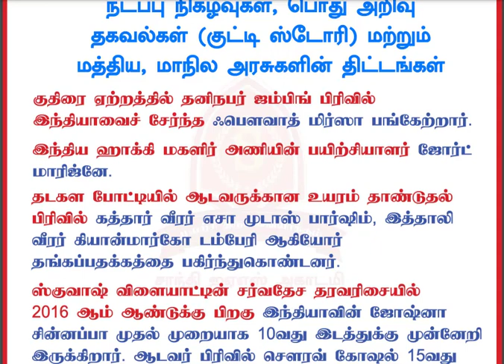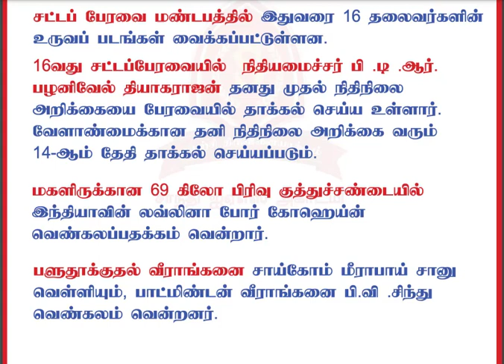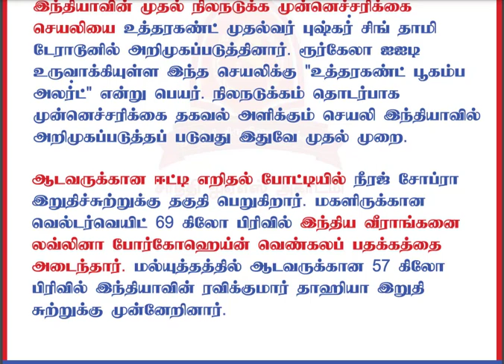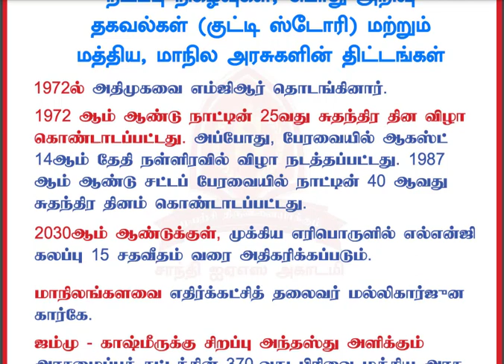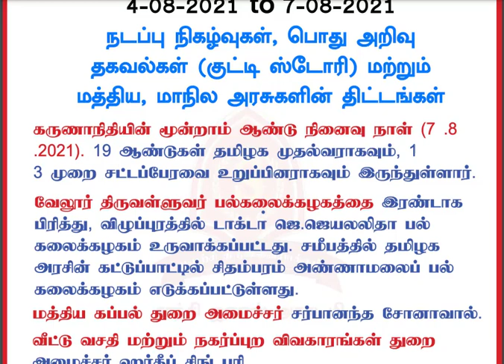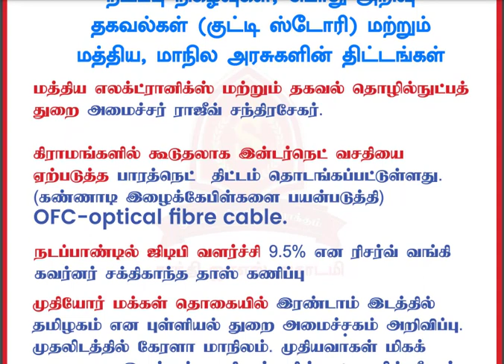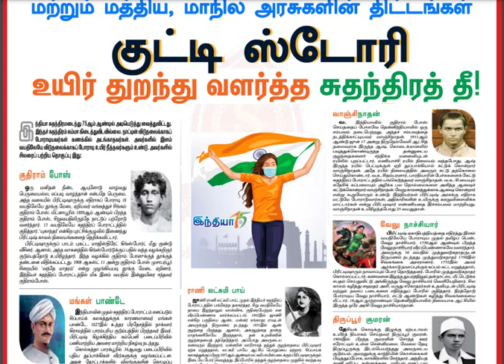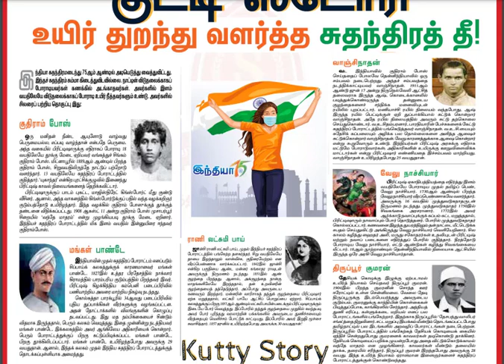TNPSC Daily Current Affairs August 4, 2021 to August 7, 2021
நடப்பு நிகழ்வுகள் August 4, 2021 to August 7, 2021

Tnpsc All Current Affairs Link